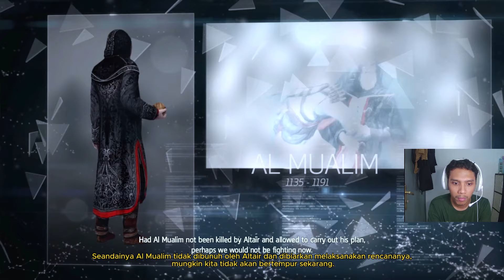misi penyelamatan awak kapal - assassin's creed rogue indonesia #1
suport kalian akan sangat membantu perkembangan chanel saya :
coment aja kalok mau request game nanti aku mainin..😁😁